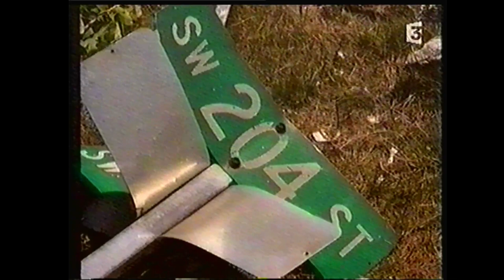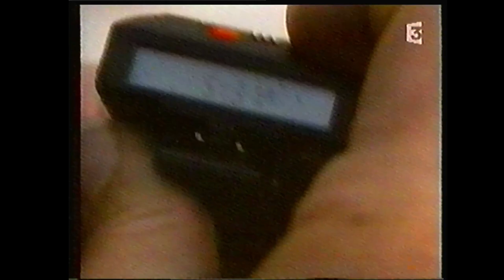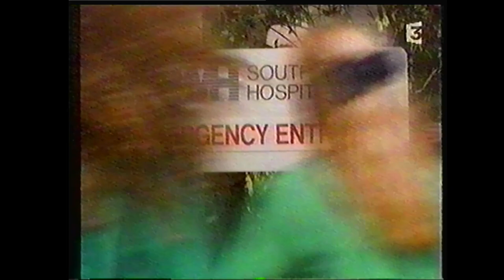Téléfilm "Ouragan sur Miami" - 1993 - VF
Titre VO : Triumph over Disaster: The Hurricane Andrew Story
Synopsis : Août 1992 - Floride du Sud. Trois jours avant le désastre, les habitants ne reçoivent qu'un avertissement anodin. Quelques heures avant que l'ouragan Andrew ne frappe, c'est le chaos total et chacun essaie de protéger sa maison et sa famille.